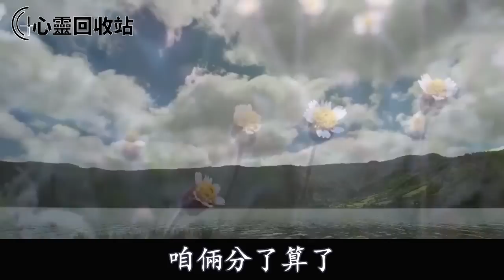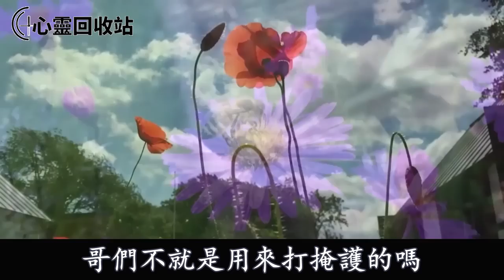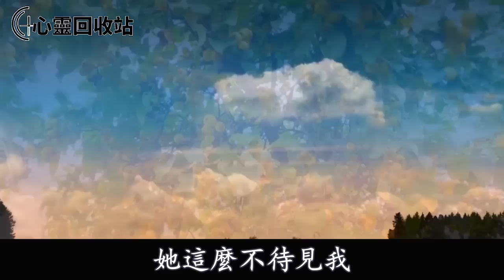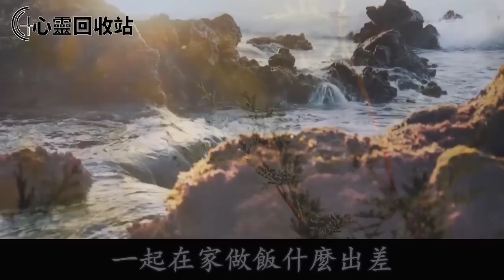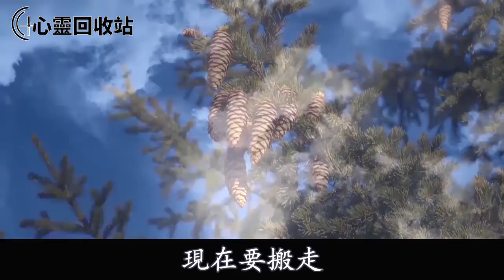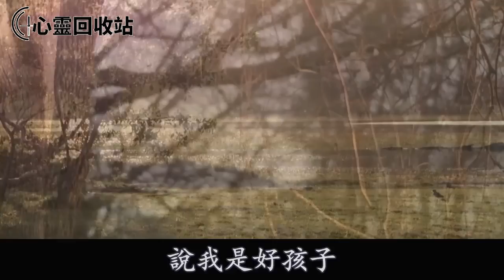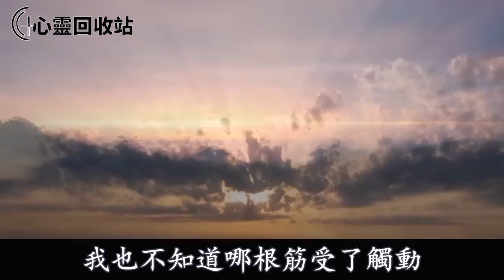第一次見面，婆婆讓我還18萬裝修錢，我怒拆裝修：“房我買的，滾去住酒店！”